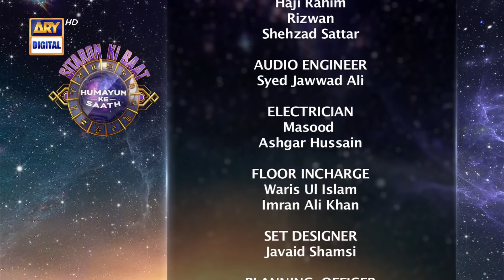Sitaron Ki Baat Humayun Ke Saath - 21st August 2021 - ARY Digital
Sitaron Ki Baat Humayun Ke Saath is a program on ARY Digital which come every Saturday at 11:00 AM & Sunday at 10:00 AM that tells us about the horoscope and the prediction for the entire week.